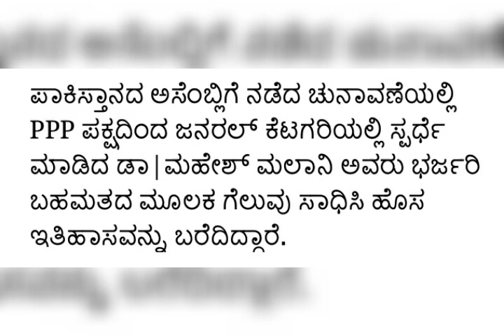Election in Pakistan || Hindu candidate Winning in Pakistan